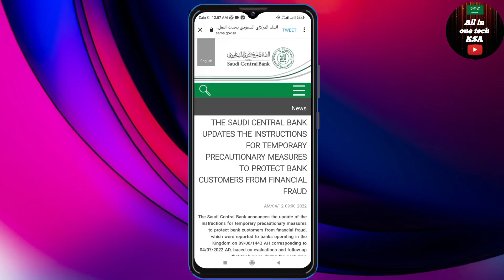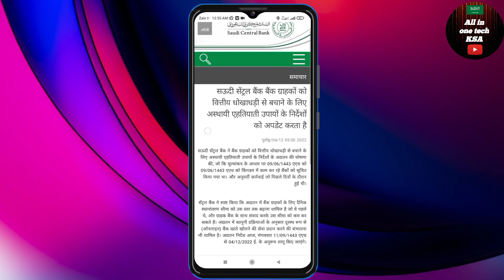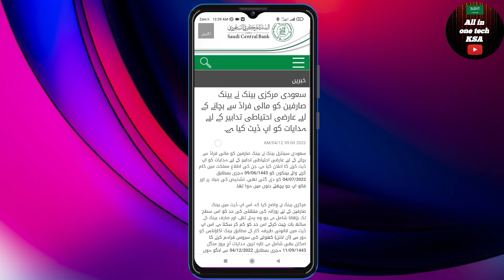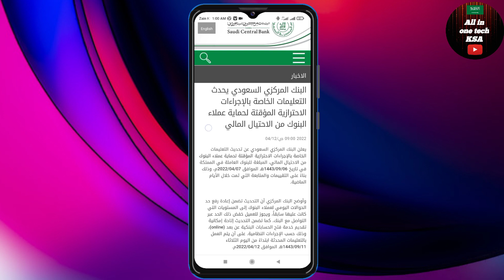Good news from saudi central bank remove all restrictions related online banking|Open account online